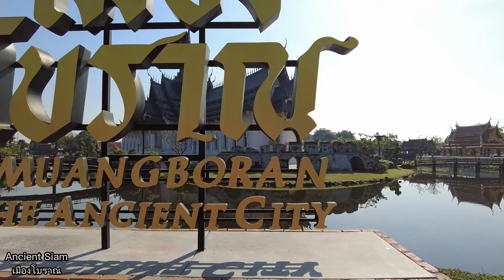The Best Outdoor Museum in Thailand |THE ANCIENT CITY in Samut Prakan | MUANG BORAN Amazing Thailand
*Ancient Siam (also known as Ancient City, Thai: เมืองโบราณ, Mueang Boran) is a museum park constructed by Lek Viriyaphant and occupying over 200 acres (0.81 km2) in the shape of Thailand.

Ancient Siam is dubbed the world's largest outdoor museum. Close to the Crocodile Farm in Samut Prakan Province, the 320-hectare "city" features 116 structures of Thailand's famous monuments and architectural attractions. The grounds of Ancient Siam correspond roughly to the shape of the kingdom, with the monuments lying at their correct places geographically. Some buildings are life-size replicas of existing or former sites, while others are scaled down. Still, others are "creative designs," not replicas of any historical structure.

The replicas were constructed with the assistance of experts from the National Museum to ensure historical accuracy.